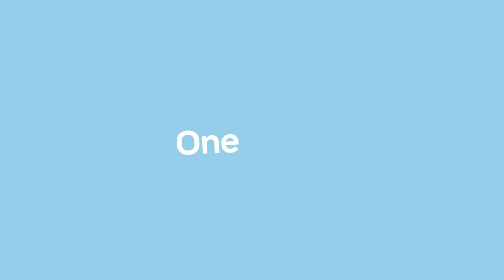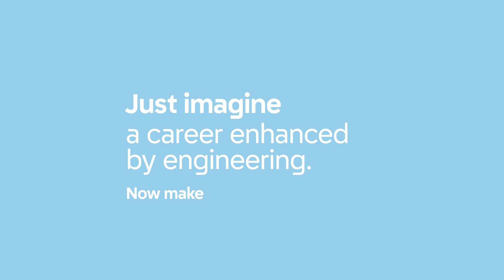Women in Engineering 2024 - Asia Pacific